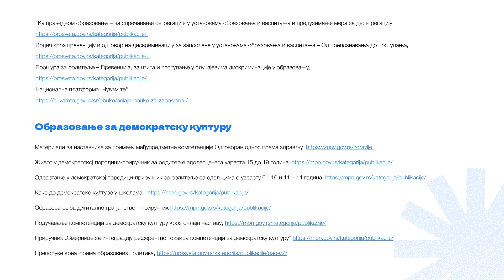Uloga roditelja u kriznim situacijama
Postoje situacije koje nas iznenade, koje prevazilaze naša očekivanja i sa kojima imamo poteškoće da se nosimo. Delimo sa vama načine na koje možemo bolje razumeti i zajedno prevazići sve poteškoće sa kojima se deca suočavaju.